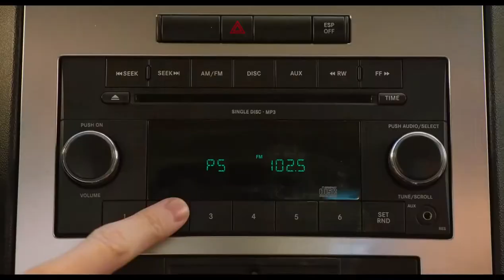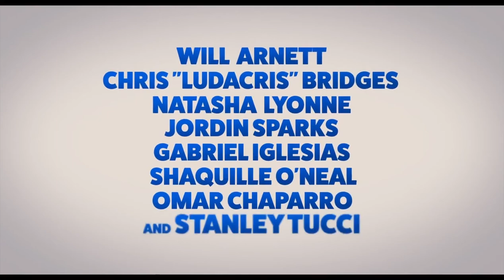Show Dogs | Trailer - مترجم بالعربية